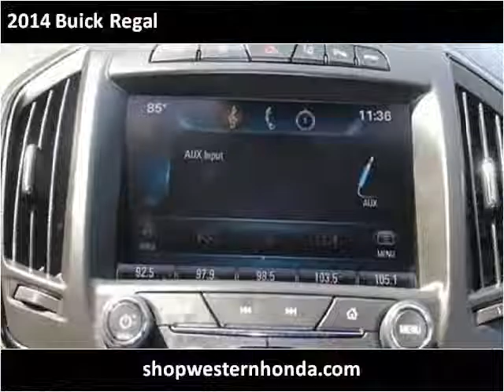2014 Buick Regal Used Cars Garden City KS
This 2014 Buick Regal is available from Western Motor Honda .